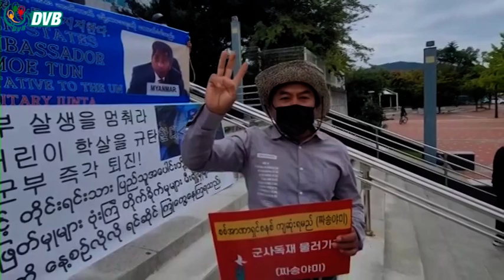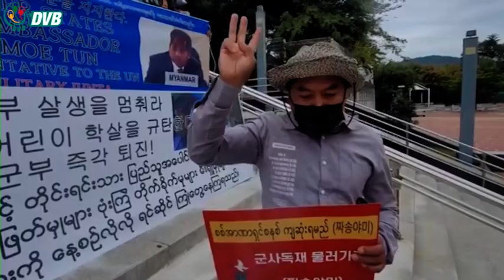စစ်အာဏာရှင်တွေကြောင့် မြန်မာပြည်သူလူထုတွေ လုံခြုံရေးမှု မရှိတော့ဘူး - DVB News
စစ်အာဏာရှင်တွေကြောင့် မြန်မာနိုင်ငံက ပြည်သူလူထုတွေဟာ ဘဝလုံခြုံရေး စီးပွားရေးလုံခြုံရေးနဲ့ သာရေး နာရေးလုံခြုံရေးတွေ လုံးဝ မရှိတော့ဘူးလို့ တောင်ကိုရီးယားနိုင်ငံရောက် မြန်မာ့နွေဦးတော်လှန်ရေး ဆန္ဒပြ ခေါင်းဆောင်တဦးက ပြောလိုက်ပါတယ်။